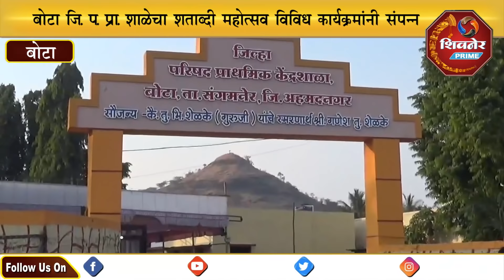जि.प.प्राथमिक शाळेचा शताब्दी महोत्सव